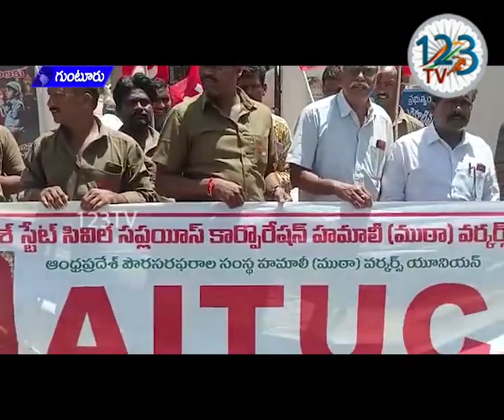తమ సమస్యలు పరిష్కరించాలంటూ సివిల్ సప్లైస్ కార్మికుల ఆందోళన..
సివిల్ సప్లైస్ కార్మికుల పట్ల ప్రభుత్వం తన వైఖరిని మార్చుకోవాలని సీపీఐ గుంటూరు నగర కార్యదర్శి కోట మాల్యాద్రి అన్నారు. సివిల్ సప్లైస్ కార్మికుల సమస్యలను పరిష్కరించాలని..., కూలిరేట్లను పెంచాలని కోరుతూ ఎ.ఐ.టి.యు.సి ఆధ్వర్యంలో గుంటూరునగరంలో ఆందోళనను నిర్వహించారు. అనంతరం తహశీల్దార్ ను కలసి తమ వినతిపత్రాన్ని అందజేశారు. ఈ సందర్భంగా సీపీఐ గుంటూరు నగర కార్యదర్శి కోటా మాల్యాద్రి మాట్లాడుతూ కరోనా వంటి విపత్కర పరిస్థితుల్లో సైతం తమ ప్రాణాలకు తెగించి సివిల్ సప్లైస్ కార్మికులు ప్రభుత్వ సంక్షేమ పథకాలను ప్రజలకు చేరవేశారని..,అటువంటి కార్మికుల పట్ల ప్రభుత్వం నిర్లక్ష్యంగా వ్యవహరించడం శోచనీయమని అన్నారు. తక్షణమే ప్రభుత్వం సివిల్ సప్లైస్ కార్మికులతో చర్చలు జరిపి వారి సమస్యలను పరిష్కరించాలని డిమాండ్ చేశారు.